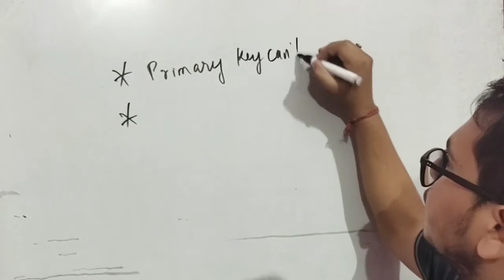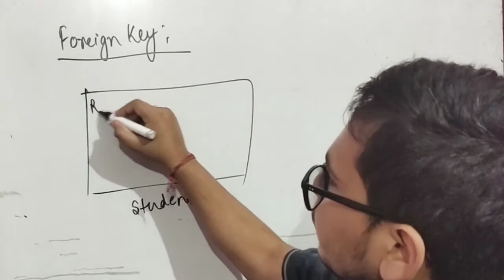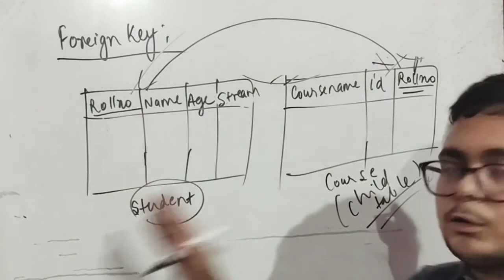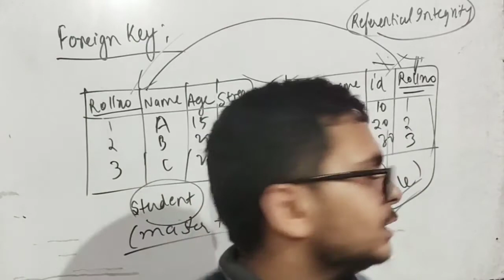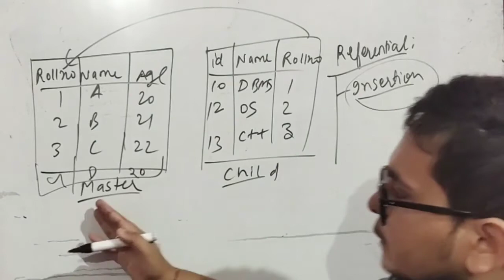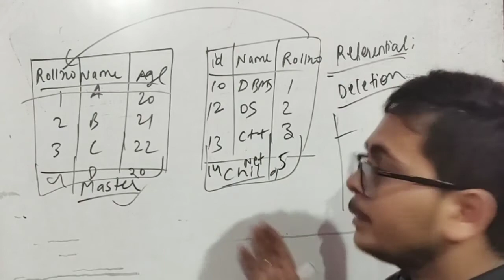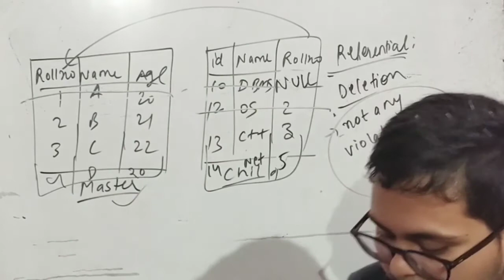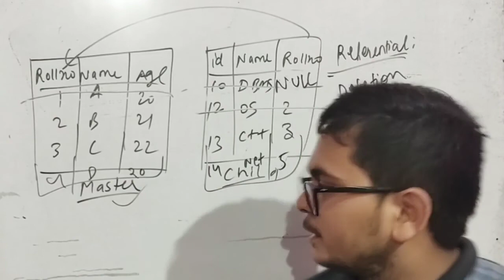Lecture 8: What is Foreign Key | How it Works | Referential Integrity in Foreign Key | V. Important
Hello folks,

In this video, you would got about the foreign key concept, how it works along with referential integrity in the foreign key. This is very important concept of database which is frequently asked in any exam.

Join our telegram group to check the interview experience of various companies like Amazon, Adobe, Samsung, ION, Infosys, TCS and much more.

Follow our Instagram Page for practice of questions on the daily basis.

For latest updates of the channel,